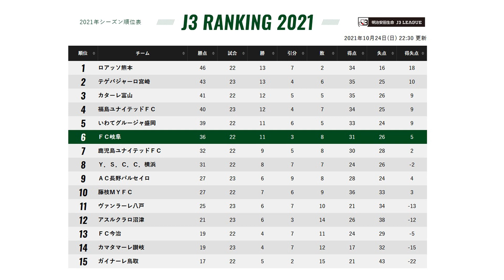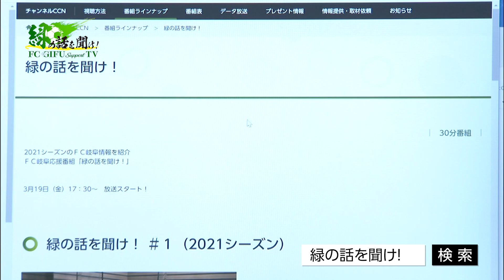FC岐阜応援番組「緑の話を聞け！」#9 J２昇格するためには…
2021シーズンのＦＣ岐阜情報を紹介！
ＦＣ岐阜応援番組「緑の話を聞け！」